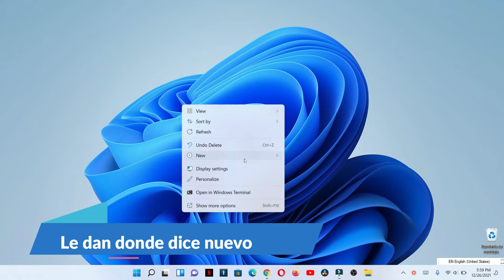Como hacer una carpeta en windows 11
Como hacer una carpeta en windows 11, de una manera muy sencilla.

00:00 inicio
0:09 explicacion
0:16 carpeta creada.